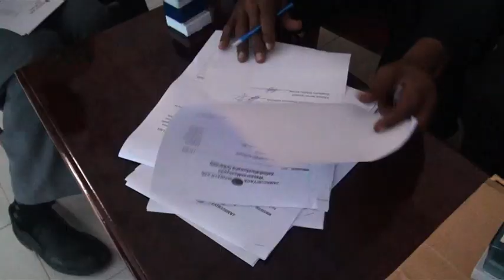Dawo Xil Wareejinta Wasaarad Maaliayad Gobolka Sanaag+Isuduwe Cusub